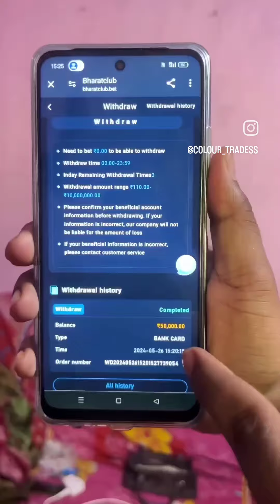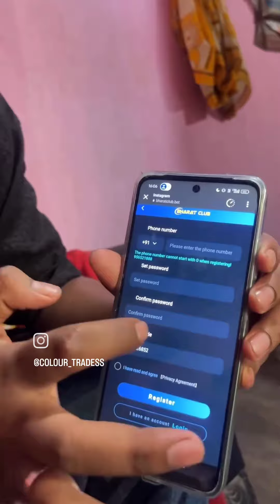Jisko Khusi Hui Bo Like Jarur Kare Tiranga Color Trading Trick 2024 west Wining Trick in Tirangagame